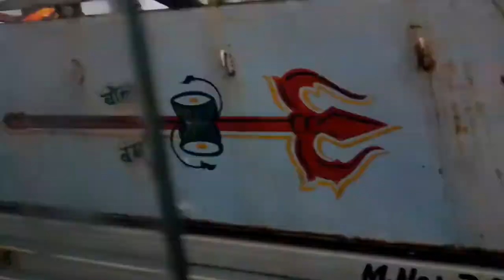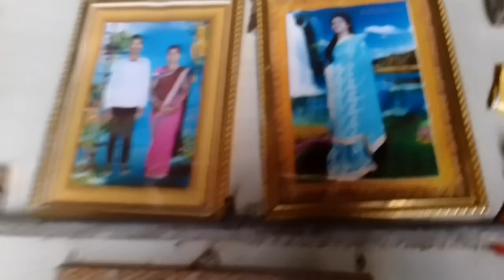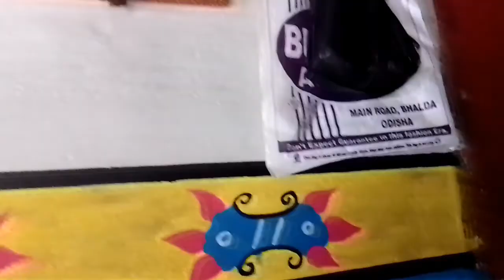INGAH JANAM OLAH (Babu an mamo olah)LING HEJ AKANA##santali Daily Vlog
saraswati siren official